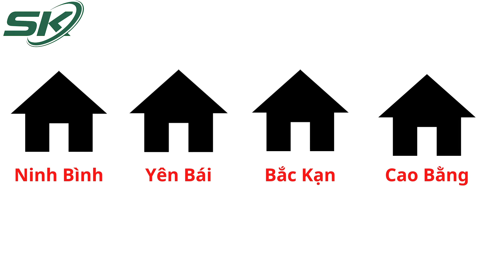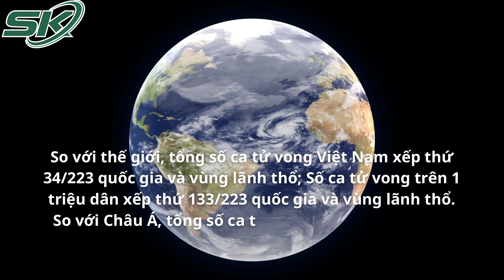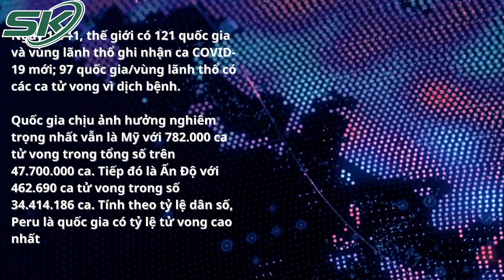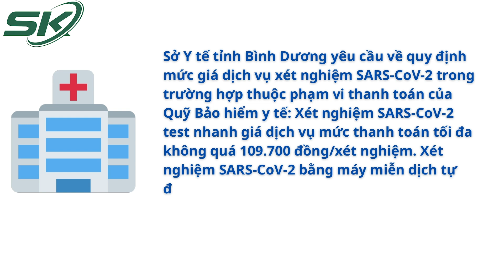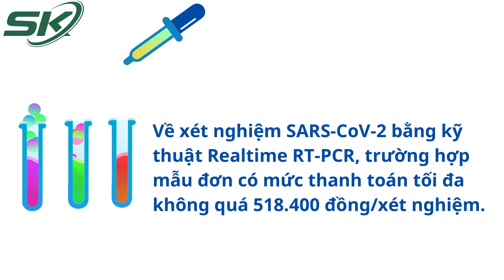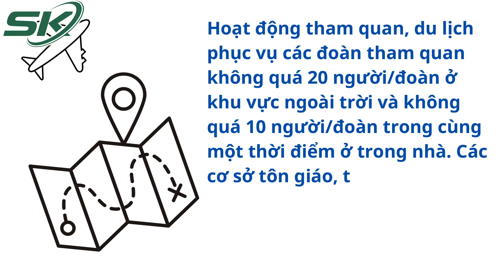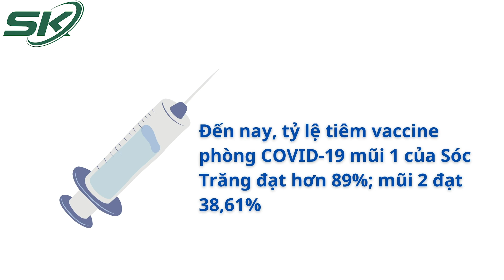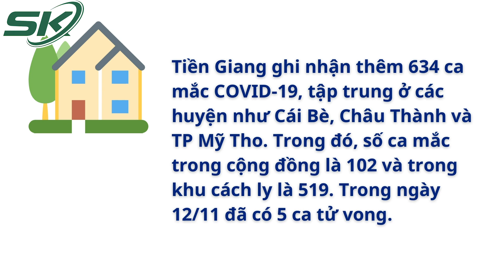Tặng Sổ Tiết Kiệm 20 Triệu Đồng Cho Trẻ Em Có Cha, Mẹ Mất Do COVID-19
SKĐS |Công đoàn Viên chức Việt Nam đã có Hướng dẫn về việc rà soát, lập hồ sơ đề nghị trao "Sổ tiết kiệm Công đoàn Việt Nam" cho trẻ em mồ côi là còn đoàn viên công đoàn tử vong vì COVID-19.

Mời quý vị và các bạn xem thêm: Phát hiện kháng thể có khả năng vô hiệu hóa mọi biến thể Covid-19